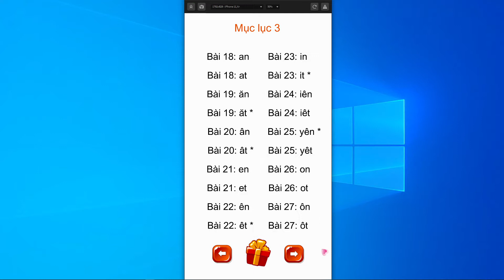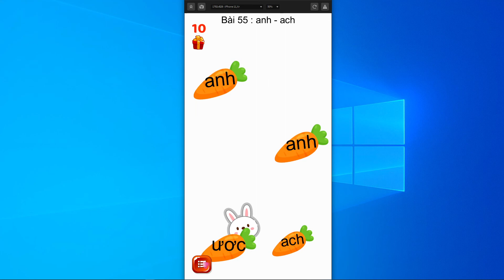Tiếng Việt 1 - Bài 55: ach